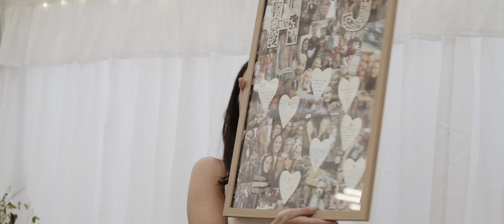Helen + Jez - Cottage Courtyard // Lake District // Wedding Video